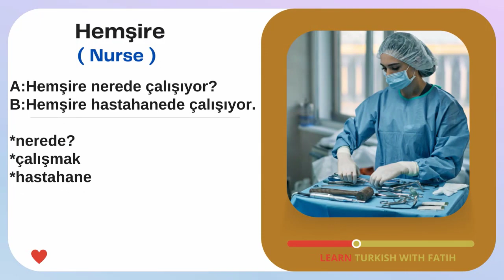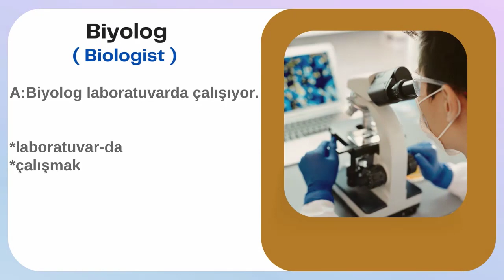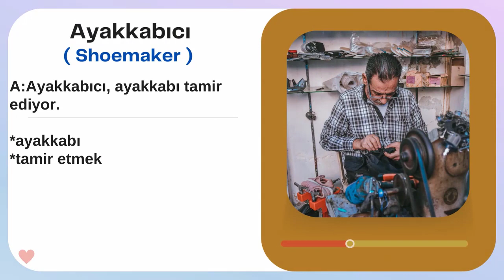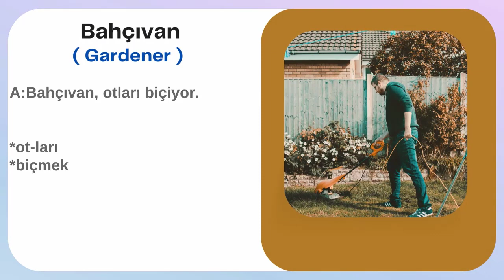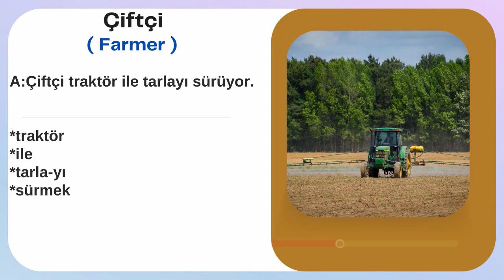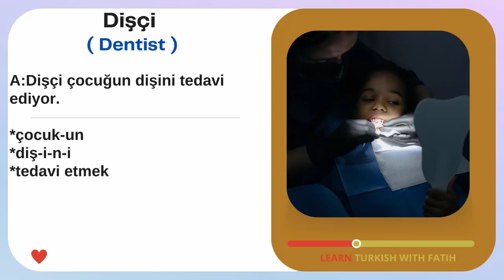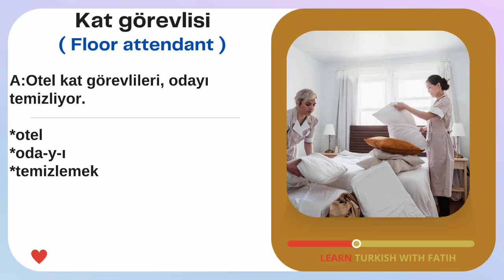Turkish Words Pronunciation 4- Learn Turkish - invata limba turca - limba turca pentru incepatori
Welcome to my Turkish language education channel that is prepared to learn Turkish grammar for beginners and it is a full course of Turkish language, in this Turkish lessons you can learn Turkish grammar easy and fast  from beginning to the advanced level step by step.

Outcomes
- You are going to have Turkish grammar knowledge to a certain extent.
- At the end of the course, you are going to be able to communicate in the language at A1-A2 levels.
- With the help this course, you are going to develop a repertoire of adequate vocabulary to meet your basic daily needs (family, neighbourhood, work, shopping, hobbies, etc.)
- You are going to understand certain texts at fundamental levels.
- You are going to be able to write short and simple notes and messages regarding your daily needs and requirements.

The course is going to keep growing with updates within itself and with the new ones. See you soon!